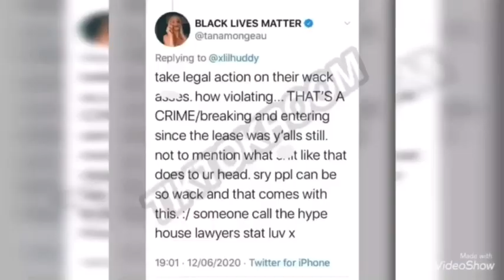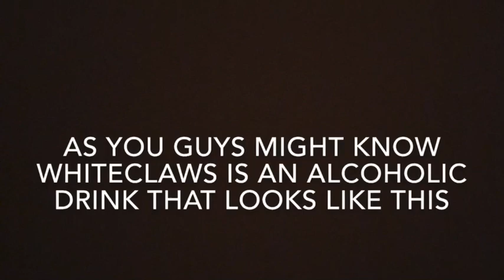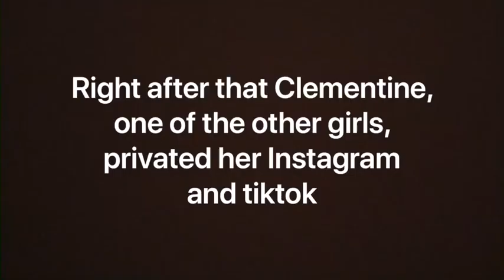Clementine and Roselie broke into the tiktok hype house?! *🍵Tea🍵*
Hey guys, this our first video
Should we make a part two?

*this account is run by 10 girls*
Love yalls💕